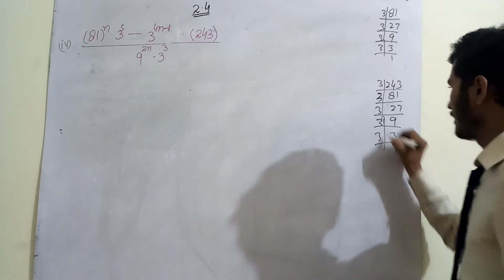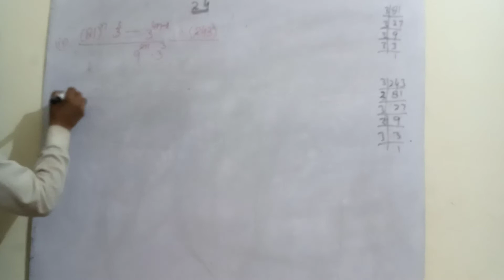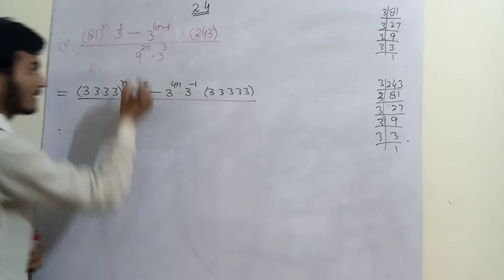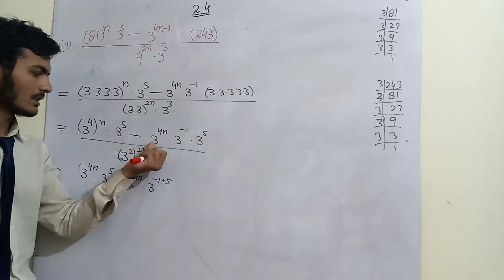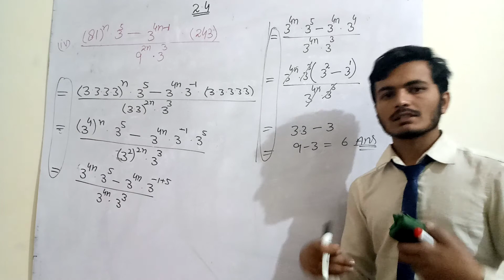9th Class Math || Exercise 2.4 Question 1(4) || Math by Usman Basra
9th Class Math, Lec 1, Exercise 2.4 Question 1 part 4-Ch 2 Real & Complex Numbers-Matric part 3 Math
math by usman basra easy method
9th class math by usman basra